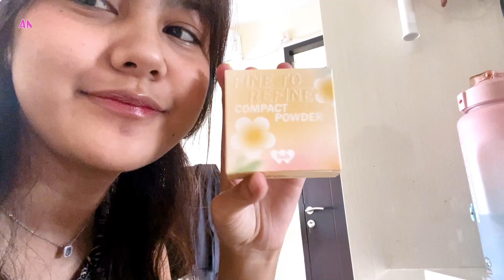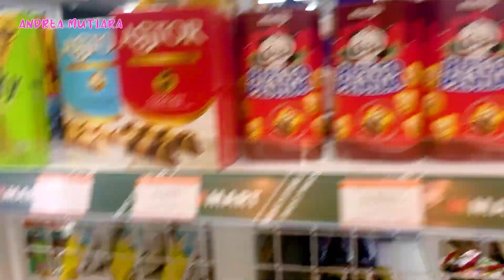LIBURAN AKHIR TAHUN ANDREA DI BALI BARENG TEMAN-TEMAN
Hi!
Terima kasih yang udah nonton video youtube aku.